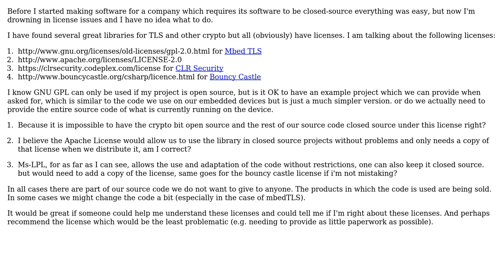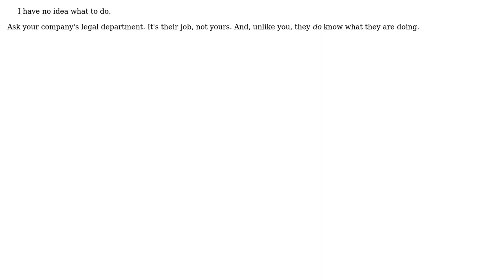Software Engineering: Libraries and licenses (3 Solutions!!)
Software Engineering: Libraries and licenses

With thanks & praise to God, and with thanks to the many people who have made this project possible! | Content (except music & images) licensed under CC BY-SA | Music | Images & others | With thanks to user Vincent user Jorg W Mittag user jonrsharpe user Doc Brown user Bart van Ingen Schenau and the Stack Exchange Network Trademarks are property of their respective owners. You are responsible for your own actions.